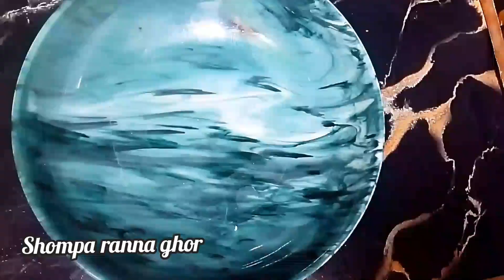পুইশাকের বড়া বা পাকোড়া। Pui Shaker Bora In Bangla ❤️❤️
Hi friends
আসসালামু আলাইকুম কেমন আছেন সবাই আশা করি যে যেখানে আছেন সবাই ভালো আছেন. আমার আজকের আয়োজনে থাকছে পুঁইশাকের পাকোড়া বা বড়া. খুব সহজে বাসায় কিভাবে পুইশাকের পাকোড়া বা বড়া পারফেক্টলি বানাবেন মুচমুচে তারি রেসিপি আপনাদের সাথে শেয়ার করছি আশা করি আমার আজকের রেসিপি আপনাদের সবার কাছে ভালো লাগবে রেসিপিটি ভালো লাগলে চ্যানেলটি সাবস্ক্রাইব করে পাশে থাকবেন নিয়মিত আমার চ্যানেলে ভিডিও আপলোড হয়.
 আপনাদের একটা লাইক আমাকে প্রতিনিয়ত উৎসাহিত করে ভিডিও নতুন নতুন কিভাবে আপলোড করব এইটা নিয়েই আমি ব্যস্ত থাকি তাই অনুগ্রহ করে আমাকে একটু হলেও সাপোর্ট করবে. আল্লাহ হাফেজ আসসালামু আলাইকুম.

 পুইশাকের পাকোড়া
 পুই শাকের বড়া
 পুইশাকের পাকোড়া কিভাবে তৈরি করব
 পুইশাকের পাকোড়া রেসিপি
 পুইশাকের পাকোড়ার রেসিপি বাংলা
 বৈশাখের পাকোড়া রেসিপি
 রমজান স্পেশাল
 রমজান স্পেশাল ইফতার রেসিপি
 রমজান স্পেশাল রেসিপি ইন বাংলা
 ইফতার রেসিপি
 স্নাক্স বা নাস্তা রেসিপি
 নাস্তা রেসিপি
 বিকেলের নাস্তা

 Snacks
 Nashta
 Tiffin
 Snacks recipe
 Snacks recipes
 Pui shaker bora recipe
Pui shaker Bora recipe in Bangla
 Easy snacks
 Isiliye snacks recipe